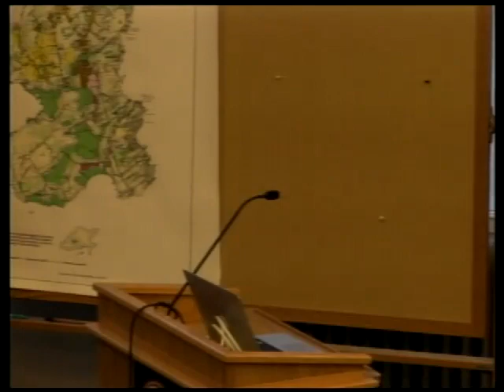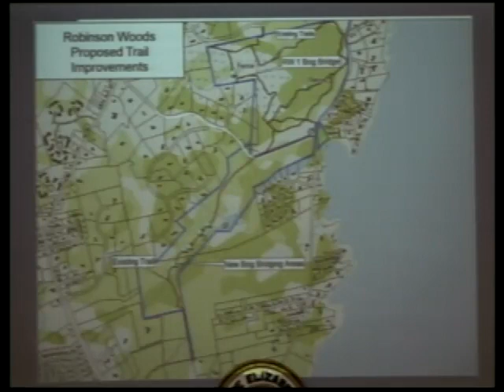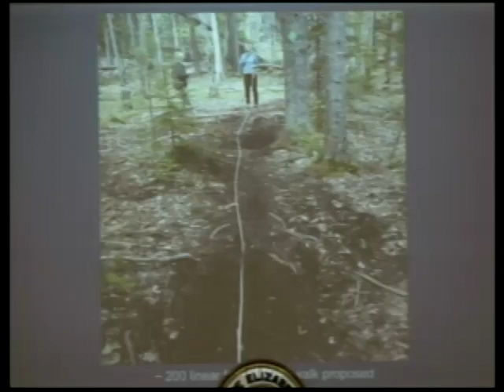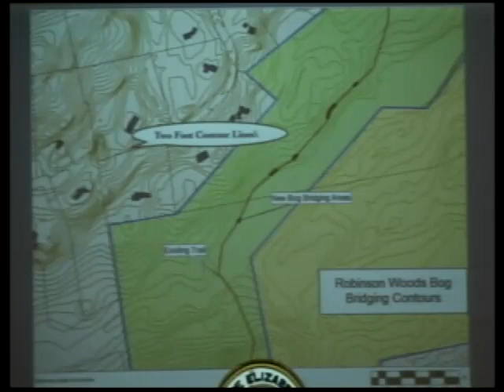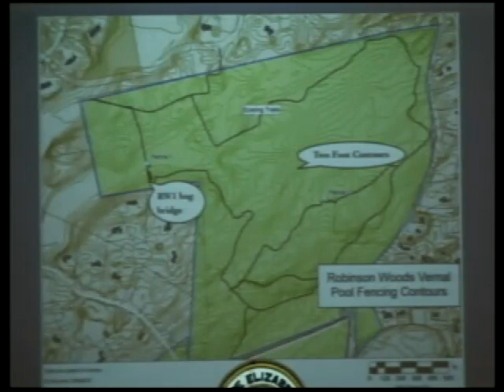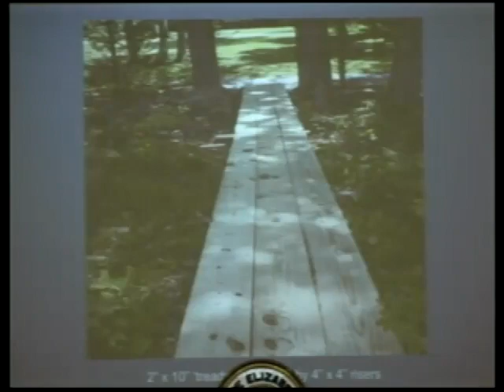Planning Board 8/18/2015